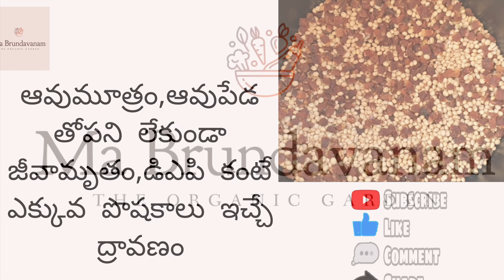ఆవుమూత్రం,ఆవుపేడతో పని లేకుండా,జీవామృతం,డిఎపి కంటే ఎక్కువ పోషకాలుఇచ్చే ద్రావణం👌